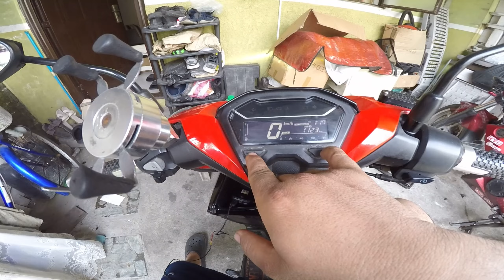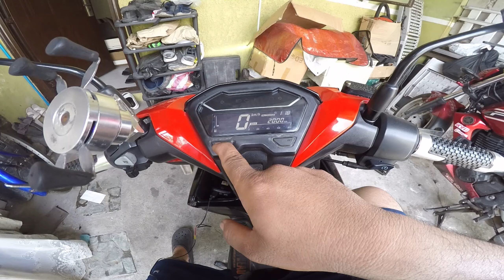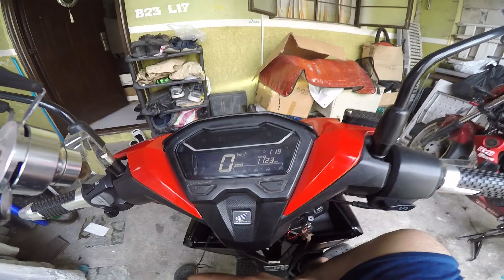Honda Click 125i change oil